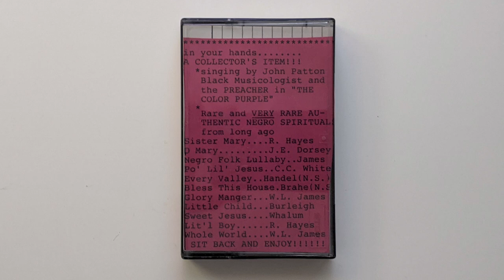John Patton Jr. "Rare Authentic Negro Spirituals / Rare Xmas Spirituals"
John Patton Jr. (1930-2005) was a singer, actor (The Preacher in The Color Purple) and Black Musicologist. He was a voice coach, scholar, lecturer and one of the Bay Area's top authorities on the Negro spirituals heritage.

There's a lot more here than what the notecard would have you believe. I've tried to identify the correct tracklist but I could use some help from anyone with more familiarity with the material. Please let us know if you recognize any of these songs!

0:00 "Sister Mary" (R. Hayes)
3:11 "O Mary" (J.E. Dorsey)
5:33 "Negro Folk Lullaby" (W.L. James)
8:10 "Po' Lil' Jesus" (C.C. White)
10:34 "Glory Manger" (W.L. James)
12:56 "Little Child" (Burleigh)
15:47 "Sweet Jesus" (Whalum)
19:32 "Lit'l Boy" (R. Hayes)
23:15 "Whole World" (W.L. James)
29:31 "Bless This House" (Brahe) *Cuts Out*
34:43 ???
47:34 ??? *Cuts Out*
49:16 "We Are Climbing Jacob's Ladder"
52:50 ???
57:10 ???
59:31 "It's a Grand Night for Singing"
1:01:40 ???
1:11:08 ???
1:14:05 ???
1:24:21 ???
1:28:42 ???
1:31:41 ???

Note: The second side of the tape has some bad edits and 1:03:19 on is a live recording that's much quieter than the rest of the tape. There's no info about this on the notecard. I've left it as is and without anything cut.